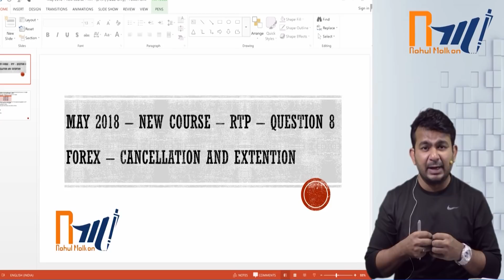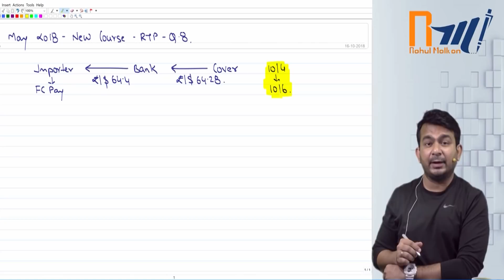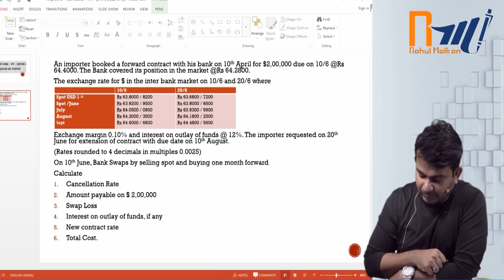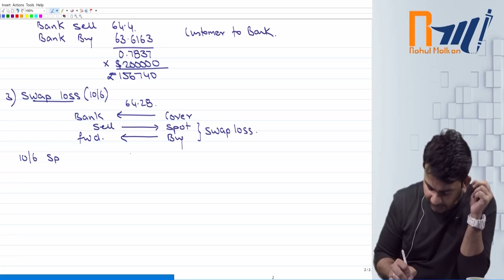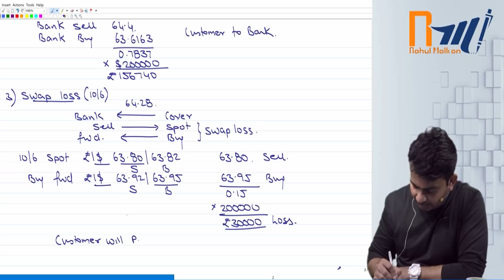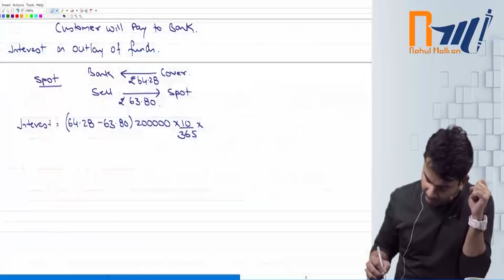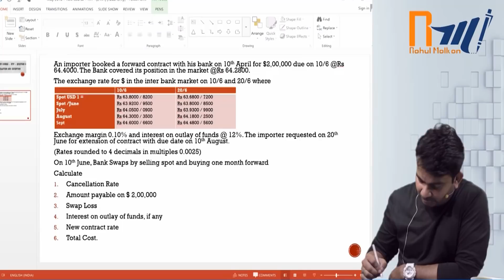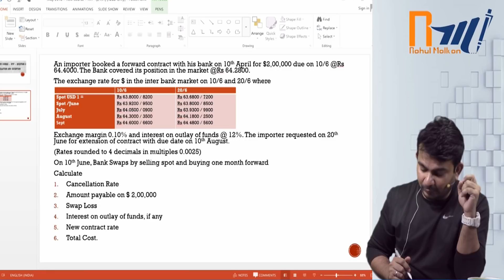CA Final SFM - Forex - MAY 2018 RTP New Course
Follow our telegram channel Prof. Rahul Malkan